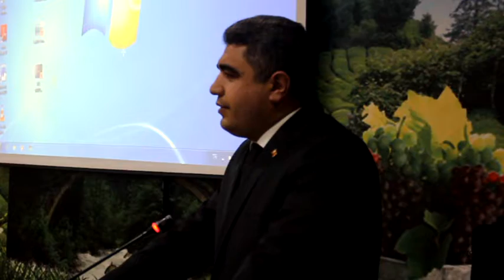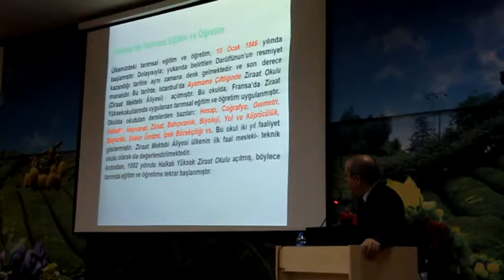habergüvencom Pazar Ziraat Fakültesi Tarım Eğitim kutlama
Tarımsal eğitim-öğretimin 168. yıldönümü, Recep Tayyip Erdoğan Üniversitesi Pazar Ziraat ve Doğa Bilimleri Fakültesi tarafından düzenlenen törenle kutlandı.